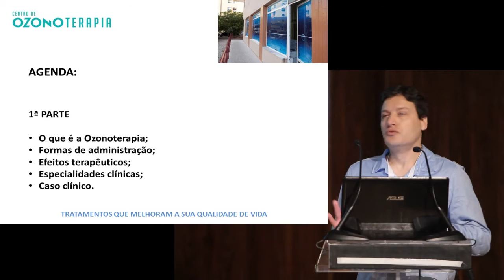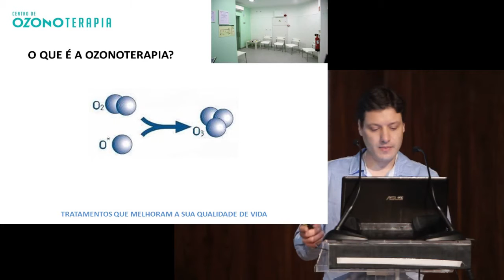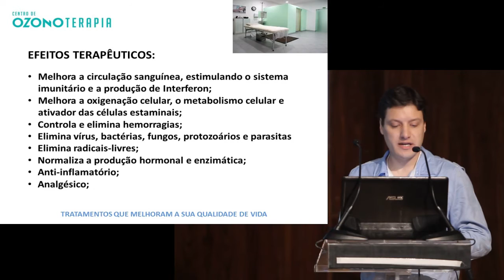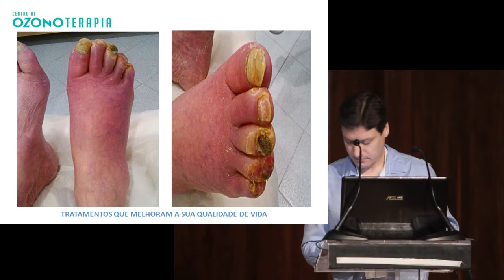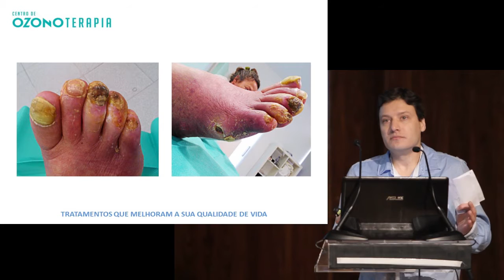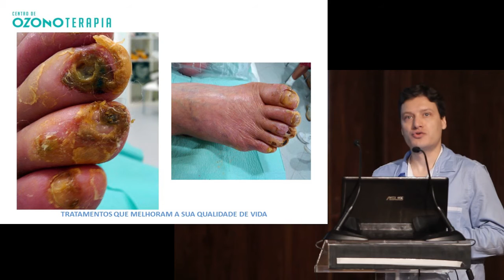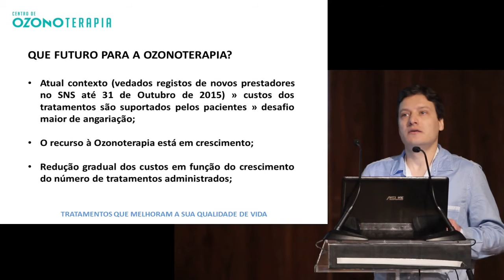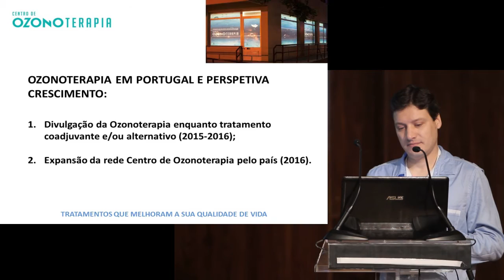Ozonoterapia - Pires Santos